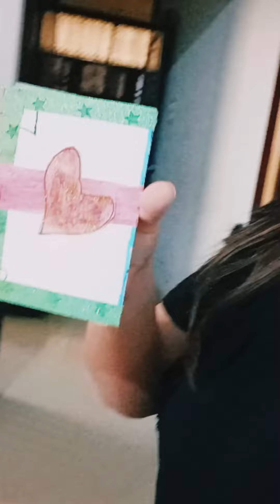mane banya bacho ka liya ghr pr Card ♦️♦️♦️👍👍 teacher day ka